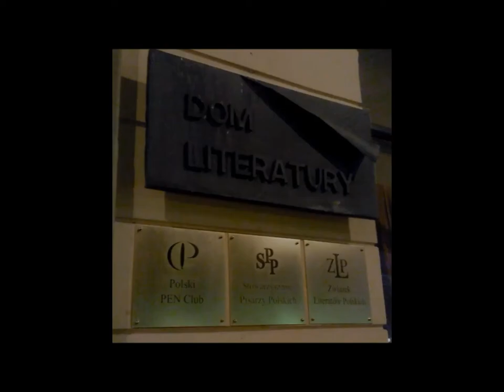Jacek Fedorowicz w Domu Literatury - Warszawska Giełda Autorów grudzień 2013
Video Kronika
19 XII 2013
Jacek Fedorowicz w Domu Literatury
na Krakowskim Przedmieściu w Warszawie
 kolejne wydanie
Warszawskiej Giełdy Autorów,
kontynuującej tradycje
Kabaretu  Autorów ZAKR
przepraszamy za usterki